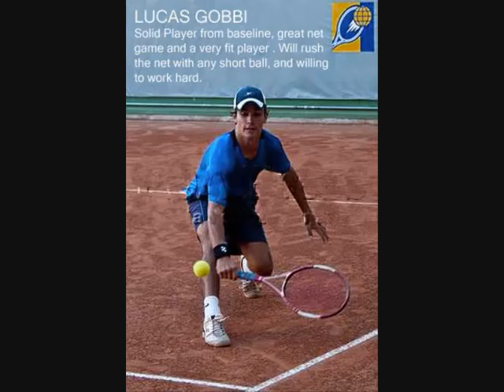SAB Sports - Lucas Gobbi Part 1_.wmv